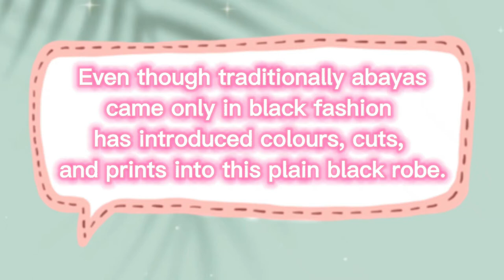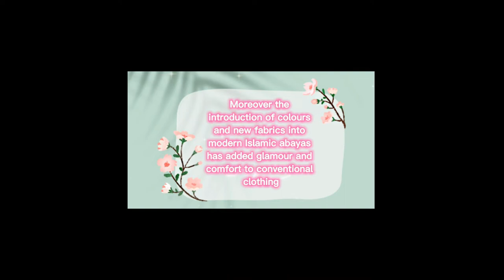Latest Abaya Designs With New Trend And Style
Hey peeps!!

In this modern world of fashion and colors, Abayas are a symbol of grace, elegance, and style. Abaya is a piece of clothing that covers a woman from head to toe in a loose flowy garment.
Muslim women mostly from all over the world wear abayas.
Muslim women love to wear abayas because it helps them follow their faith and also look modest.
Because of their increasing popularity many fashion designers include abayas in their collections.
Abaya designs are a combination of unique ideas, dark colors, latest cuts, and traditional themes.
Nowadays women love to wear them in a wide range of bright colors which gives a graceful and elegant impression.
It is not only a sign of Muslim women’s modesty and grace but also a means of differentiating them from all other women.

So if you're also looking for the latest style fancy and traditional abaya designs and ideas to look glamorous and modest so this video is for you!

I hope you'll like the video!! Don't forget to like and share the video and make sure to subscribe to my channel and press the bell icon to get brand new and trendy ideas to style yourself!!